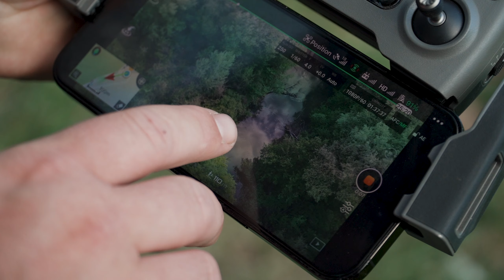ХВАНАХМЕ ГИ под автомагистрала ТРАКИЯ! Спининг риболов на кефал на река Тунджа.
Страхотно закриване на риболова на кефал за тази година! Попаднахме на трудни риби, но не и невъзможни риби. Беше един рекрасен ден изпълнен с много интресни срещи и разбира се спининг риболов!